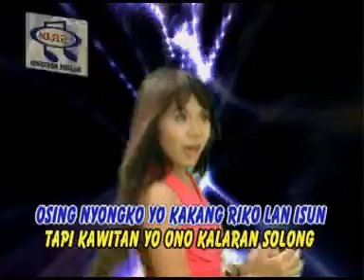Lucky Rosalina - Guyon Guyon Dadi Jojone [Official Music Video]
Title : Guyon Guyon Dadi Jodone
Artist : Lucky Rosalina
Songwritter : Bung Soetrisno